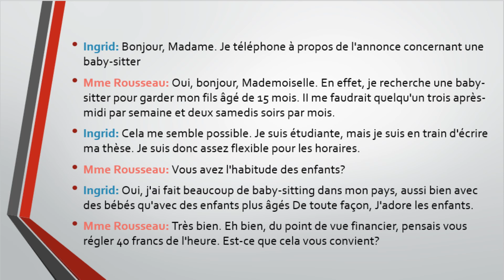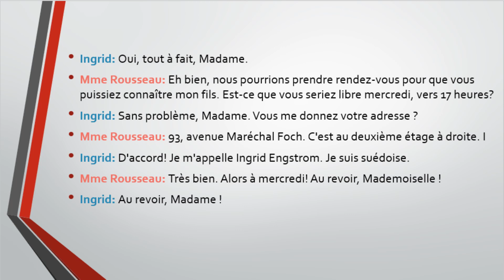(12-2) Un entretien pour une place de baby-sitter